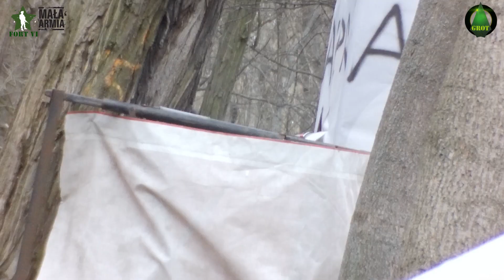GROT kill list 19 👉 Strzelanka ASG Poznań Airsoft z Fort 6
Filmik pokazuje grę ASG jaką rozegraliśmy na terenie FORT 6 w - Poznaniu na organizowanych przez Małą Armię coniedzielnych strzelankach. Dopisali gracze asg którzy przyszli się postrzelać w doborowym towarzystwie w ilości ok 50 osób - ASG Poznań. KABOOM ! Grę prowadziała Mała Armia z licznymi ciekawymi scenariuszami.
Ostatnia gra to była walka z graczami Airsoft - w ten weekend kolejne. Warto przychodzić na gry w Forcie 6 - tu spotkasz wszystkich stałych i nowych graczy z naszego rejonu Poznania.

Grot to gracz ASG i członek drużyny ALPHA. Nakręcił film na strzelance asg z jego teamem ALPHA na mapie tu prezentowanym. Wyśmienita bitwa CQB z mixem terenowym leśnym. Na strzelance Airsoftowej Grot (gracz ASG z Poznania) używał granatów asg (co2), były granaty dymne, replikę boczną (pistolet asg) i replikę typu M4 do cqb i do lasu (HPA daje możliwości). Zamiennie stosuje replikę wsparcia LMG. Repliki typu glock jako secondary weapon która w airsoft  war idealnie nadaje się do ciasnych pomieszczeń jest przydatna gdy wchodzi się do pomieszczeń z repliką leśną lub na nieduże dystanse gry gdzie zasada med jest istotna. Wiele ciekawych funny moments udało się nakręcić na filmiku który Grot będzie chciał również udostępnić na Airsoft Polska. Nie było graczy z minigun asg ale za to wielu graczy używało replik z silnikiem hpa. Filmy rodem z Asg Maniak autorstwa Stilgar asg bardzo natchnęły Grot-a do kręcenia filmików z rozgrywek asg.
Mam nadzieję że zarówno początkujący gracze jak i zaawansowani docenią ten filmik z asg battle (strzelanki) i polecą łapki w górę i subskrypcję z dzwoneczkiem by dalej motywować GROT-a do kręcenia takich filmików.
Jeśli jesteś z okolic Poznania i szukasz drużyny ASG do której chciałbyś dołączyć i z nią grać wspólnie i doskonalić swoją taktykę i zgranie – to zapraszamy cię do swoich szeregów. Rekrutacja trwa i możesz się do nas zgłosić aby stać się jednym z nas – członkiem Hydry Poznań (poznańskiej drużyny ASG).
Dołącz do niej jako członek i śledź nasze wspólnie zaplanowane eventy i inne nowinki z Airsoftu i nie tylko którymi się tam dzielimy.
Do następnego razu - dzięki za oglądanie mojego materiału i udział w grze jeśli byłeś na tej strzelance i jeszcze bardziej jeśli się zobaczyłeś na niektórych ujęciach.
GROT używa następującego sprzętu:
- 1-wsza replika: replika karabinka M4 od G&G Fire Hawk przerobiona na HP (przez Spajda HpAirsoft) serwisowana w Rekrut ASG
- 2-ga replika: Krytac LMG Enchanced z modem F2 od PoWair6
- 3-cia replika: P90 Classic Army
- replika boczna: Glock 18C od Tokyo Marui
- silnik HP Polarstar F2
- magazynek midcup do CQB i drumm do lasu
- termowizja thermo od Luepold
- kolimator EoTech
- kamera GoPro 7 ujęcia first person z głowy
- kamera GoPro 5 ujęcia portretowe z montażu na replice
- kamerka RunCam2 z 90 mm lens z repliki do kręcenia fragów
- strój camo we wzór Pencott oraz czasem strój lekkie ghille

Zapraszam do obejrzenia wcześniej już nakręconych filmików ze strzelanek (kliknij w linki):
🔴ASG [Airsoft] STRZELANKA z GROT -em Poznań Hybryda Złotniki
- Grot na strzelance asg CQB z teamem Hybryda Złotniki na Owińska
- GROT na grze Powitanie Wiosny z drużyną Hybryda Złotniki ASG [Airsoft] Poznań
- GROT🔫🔫🔫na PISTOL PARTY strzelance SH Owińska ASG Airsoft Cqb
- GROT🔴Pierwsza gra HYBRYDY Poznań🔴na Złotnikach ASG Airsoft
- Bitwa CQB ASG 🗽z Grot -em na SH🏰Owińska 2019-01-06 WZA PYRA Airsoft
- GROT strzela 🔫 na strzelance o KOLOSA 💀 SH Owińska 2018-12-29 Asg - Airsoft CQB
- GROT - Strzelanka ASG Pyra na Złotnikach Airsoft 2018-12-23
- GROT na strzelance z 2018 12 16 Pyra Chemiczna PP ASG Airsoft
- GROT na strzelance asg SH Owińska 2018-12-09 Airsoft
- GROT - 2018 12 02 PYRA Fort 6a - strzelanka ASG Airsoft
- GROT - ASG Airsoft FIGHT - PYRA Chemiczna 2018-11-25
- GROT 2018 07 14 WZA WALLS Chemiczna Ściany - ASG Airsoft
- GROT 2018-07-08 Potato Club Walls ASG Airsoft grot player WLKP Polarstar F2
- GROT - ASG 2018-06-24 Pyra U11 Airsoft Gun
- GROT 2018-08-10 Pyra Mieczewo ASG AIRSOFT M4
- GROT - WZA - FORT KNOX - 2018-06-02 ASG AIRSOFT Polarstar F2